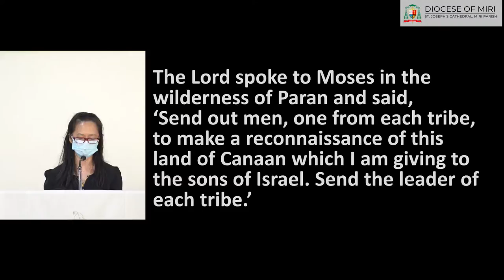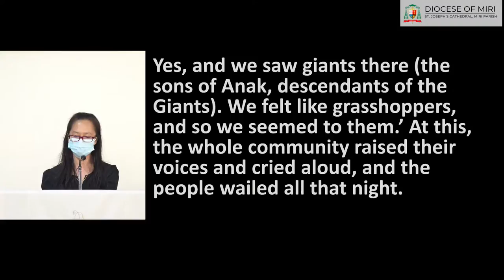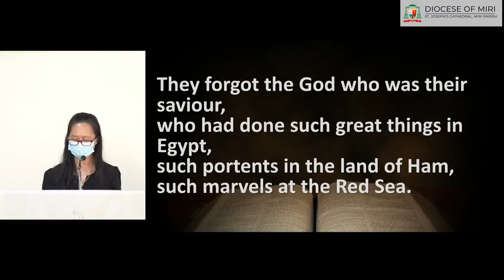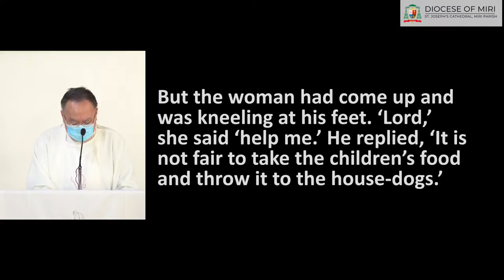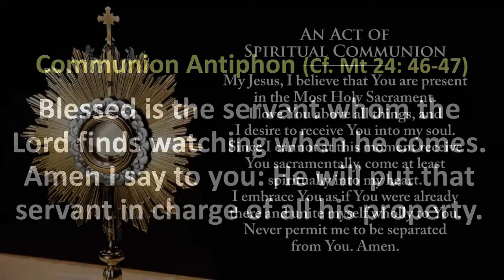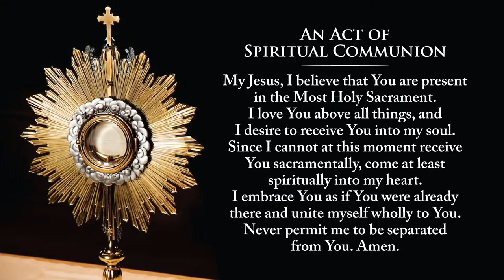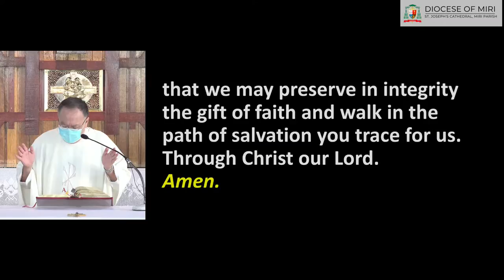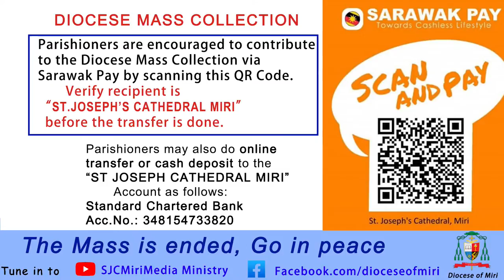Daily Mass - St John Vianney, Priest, memorial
Time: 7.00AM